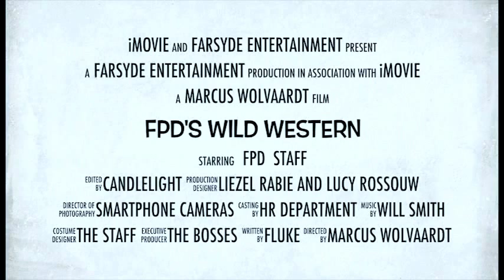FPD Wild Western Party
The Foundation for Professional Development Start of Year Function Wild Western Trailer